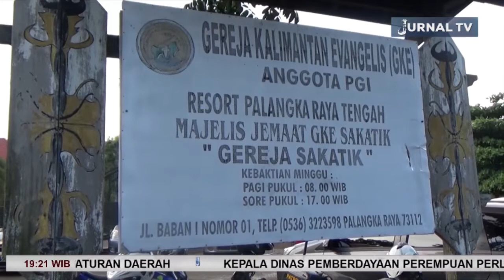JEMAAT SKE SAKATIK ADAKAN IBADAH UMUM MALAM NATAL